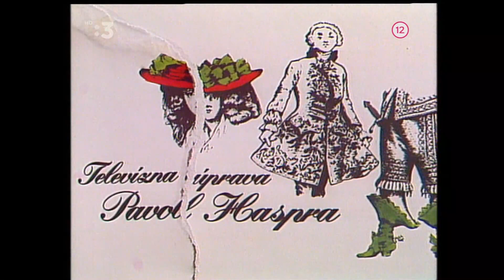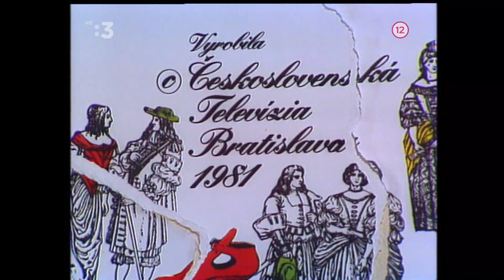škola žien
Tv Inscenácia